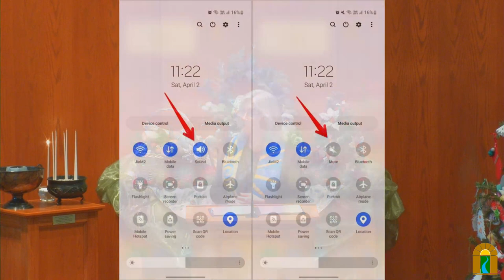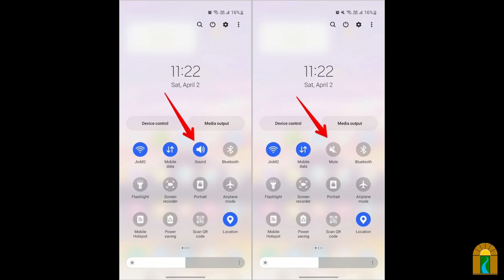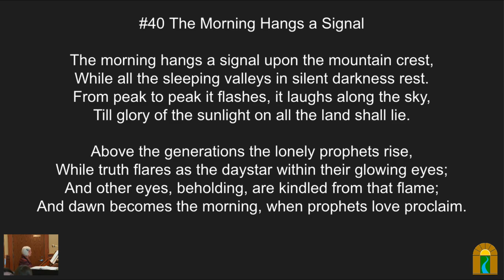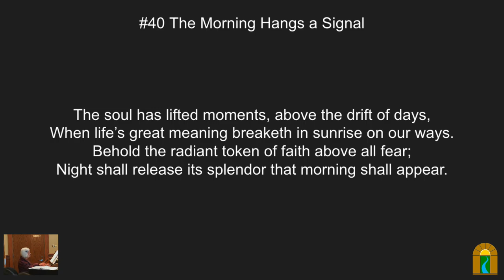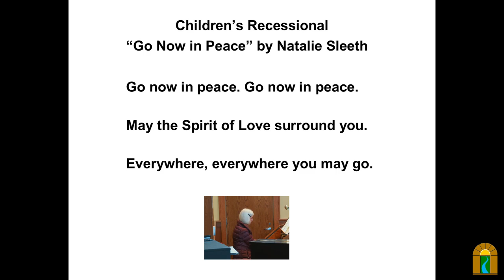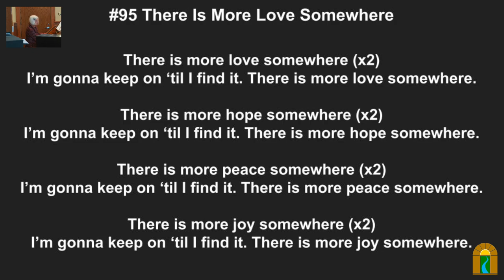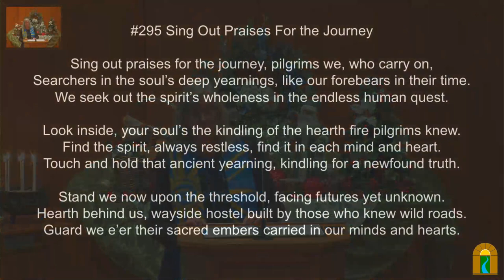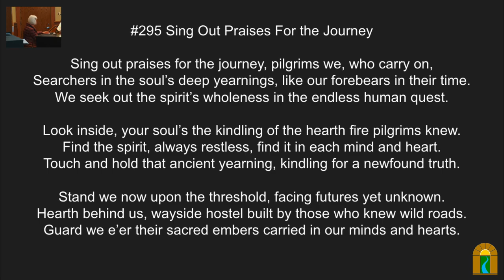The Freedom to Doubt?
Sunday, Dec 17, 2023 @ 10:30 am

Overview:
Doubting, wondering, and questioning are essential to human evolution. And doing so often gets us in big trouble. With so much emphasis on Mystery, what happens to the skeptical self? The choir will sing.